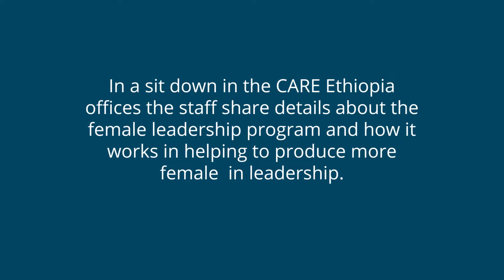CARE Ethiopia's women in leadership program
We don’t just talk the talk at CARE, we also make it a priority to be a gender balanced organization that promotes equal opportunities for leadership. Hear CARE Ethiopia's staff talk about their female leadership internship program.